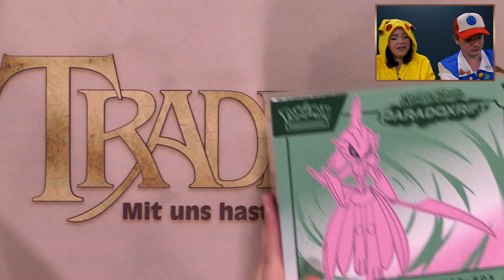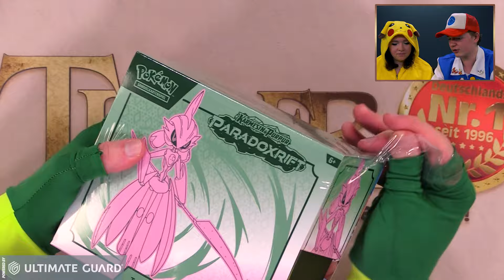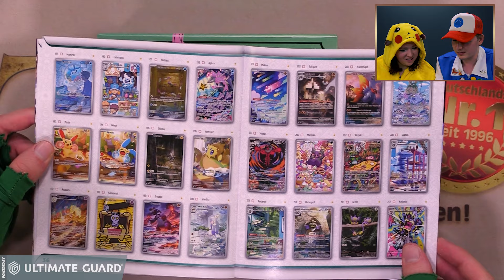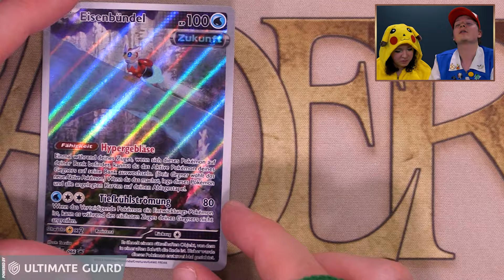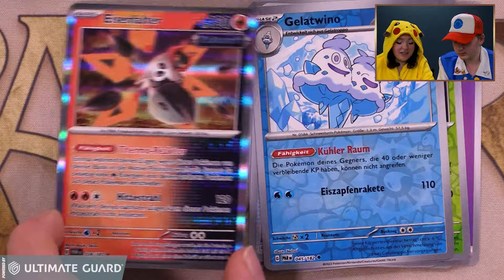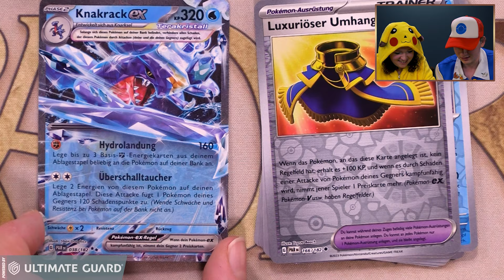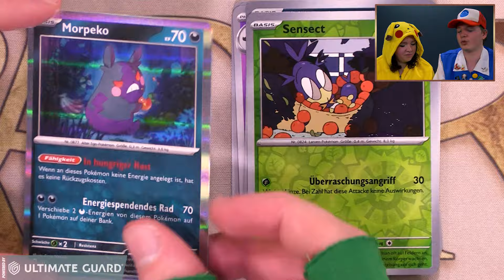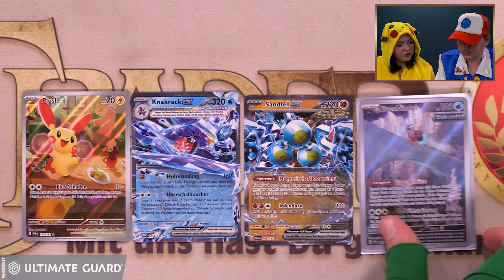Pokemon Paradoxrift Top Trainer Box Eisenkrieger Opening deutsch | Karmesin & Purpur | Unboxing 2023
Trader hat nun auch Pokémon Artikel & Zubehör im Sortiment! In diesem Video öffnen Jenna & Julien die "Karmesin & Purpur: Paradoxrift - Top-Trainer-Box Eisenkrieger"!

ACHTUNG VERLOSUNG: Zu diesem Video verlosen wir 1x Ultimate Guard "Boulder 100+ SYNERGY - Rot/Weiß" & 1x "Cap - Trader Edition - Snapback Rot/Schwarz".

Dann wird der Gewinner ausgelost und über seinen YouTube Account kontaktiert, um die Adressdaten abzufragen und den Gewinn zu versenden.

Diesen und weitere Pokémon Artikel & Zubehör findet ihr bei uns im Shop

Wir wünschen Euch viel Spaß mit Pokémon!